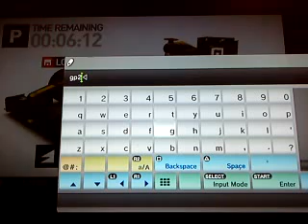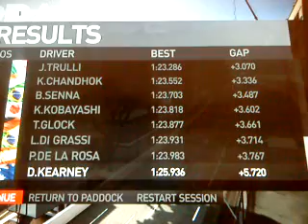4/4 f12010 monaco trying to qualify for the first time and setup the car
in a lotus and trying to qualify high for the monaco grand prix with my own setup and being able to see how much a difference it makes and how good at it i am as well as driving too and for the first time on the track with this game.